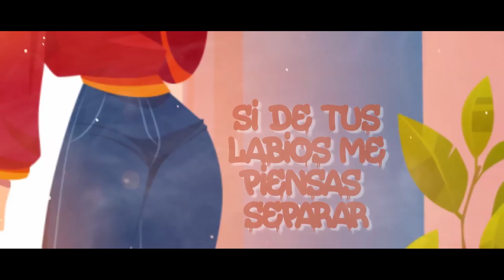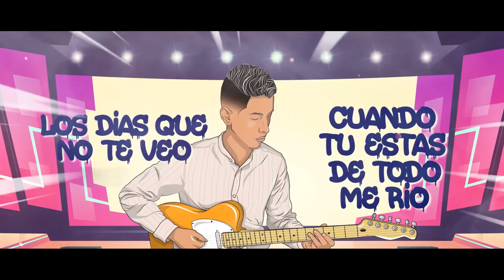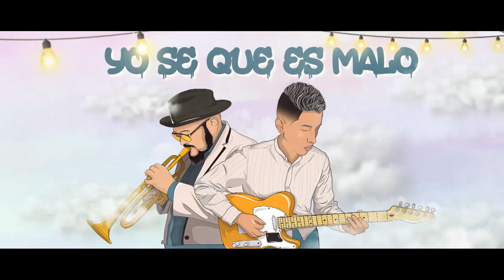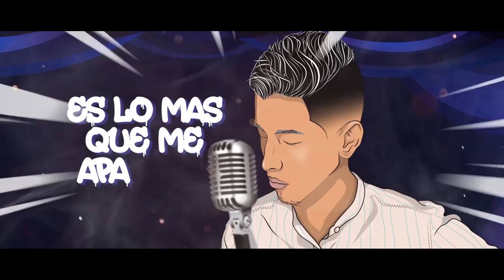Yan Corsino - Tú También Ft. Charlie Sepulveda (Lyric Animated Video)